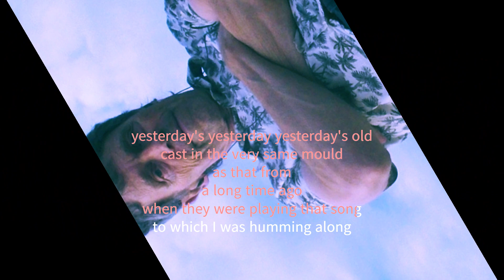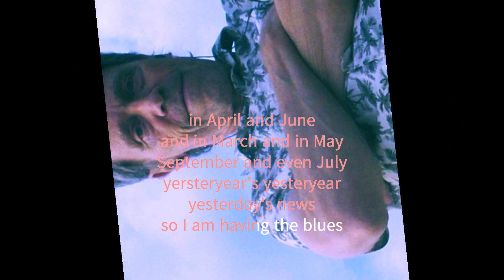The begining of May